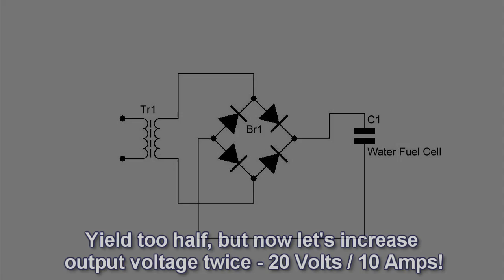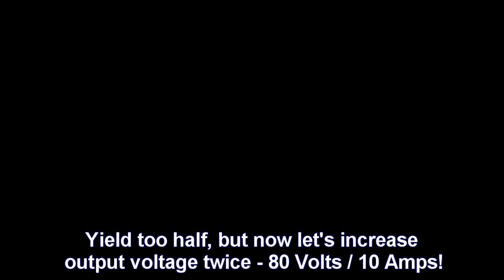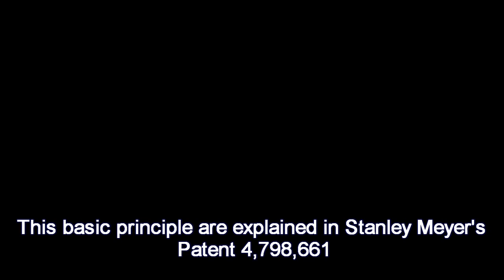Stanley Meyer's High Efficient Electrolysis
Stanley Meyer's Patent 4,798,661
"Gas Generator Voltage Control Circuit":